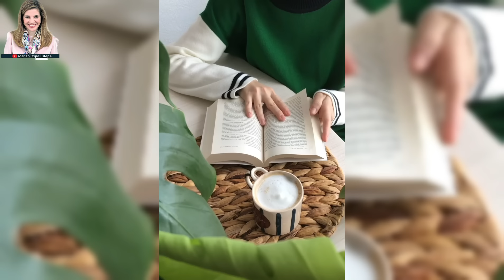La Voz Interior Te Sabotea: ¿Cómo Dejar de Criticarte y Empezar a Creer en Ti? | Marian Rojas Estapè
Es algo a lo que nadie escapa: hablar con la voz que llevamos dentro, con ese yo interior. Hay quien piensa que eso lo hacen solo los demás: tu marido, tu mujer, el vecino de al lado cuando pasa por tu lado anda musitando algo.

Lo hacen ellos y lo hacemos todos. Lo que pasa que por dentro, se llama voz interior. Y no es algo inocente nos influye mucho como ha explicado la psiquiatra de cabecera de Fin de Semana,  Marian Rojas.

✅ Dejadme vuestros comentarios, ¡os leo!
👍Espero os guste mucho el video

RECIBAN NOTIFICACIONES CADA VEZ QUE SE PUBLICA UN NUEVO VÍDEO:
2. Dale Clic a: "Recibir todas las notificaciones de este canal" 🔔
3. Luego guardar

Lα cσpiα dε εstε vidεσ,
sεяα dεnunciαdα.
Tσdσs lσs Dεяεcнσs Rεsεяvαdσs.